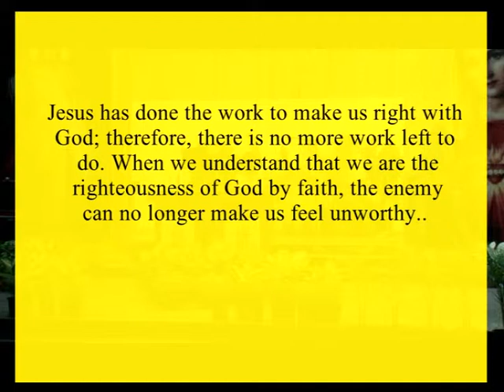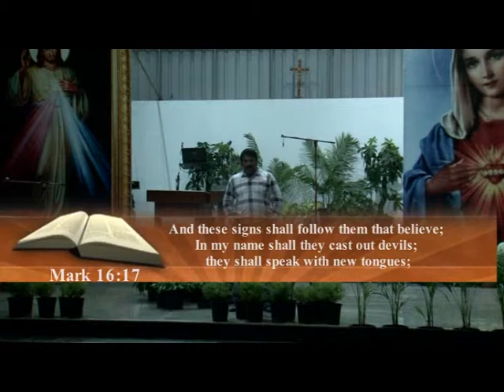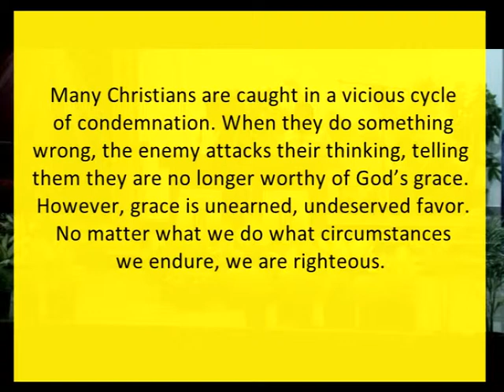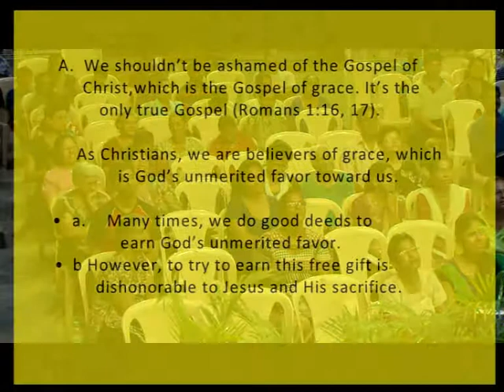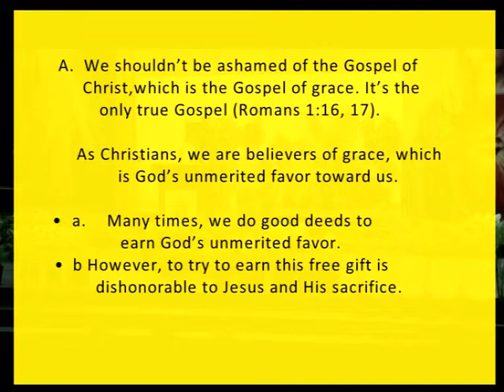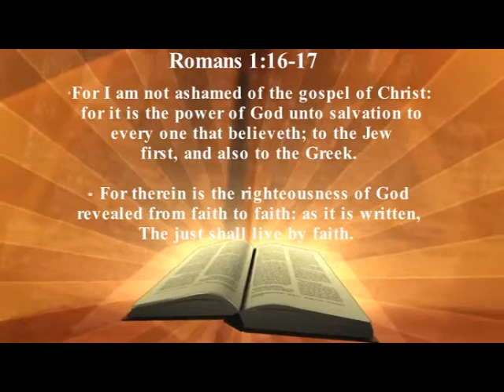4th April 2014-Evening 1 1